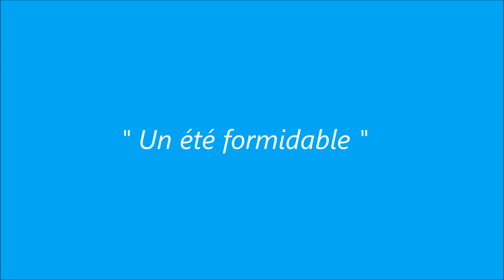Un été formidable